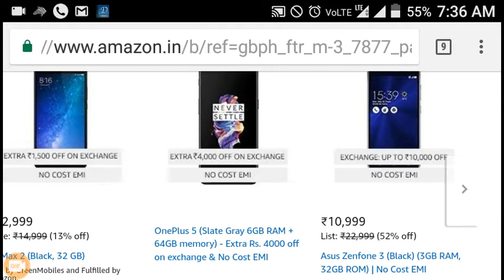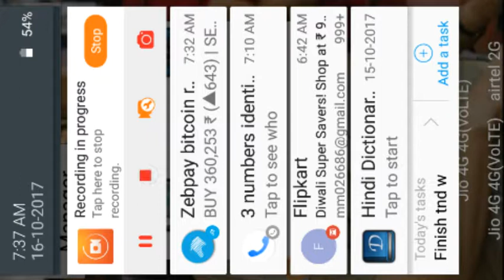Amazon mobile sale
Amazon mobile sale for diwali